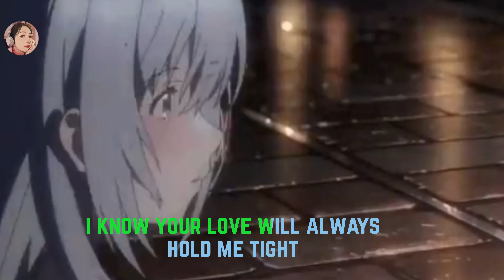EMDI × Britt Lari - We Are Perfect [AMV]&[Lyrics]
Lyrics
Felt like a dream
And now I’m missing your arms wrapped around my body
All of my life I needed this, you are my only

So call on my cell at night
And stay awake until the morning light
You’re all I need to feel alright
I know Your love will always hold me tight

Cause we are perfect
I hope you know
Despite it all
Forever keep you close to me

All that you give
I wanna hold on to our fire and keep you on me
Will you believe
You are my world and next to you I’m never lonely

Despite it all
EMDI x  Britt Lari - We Are Perfect